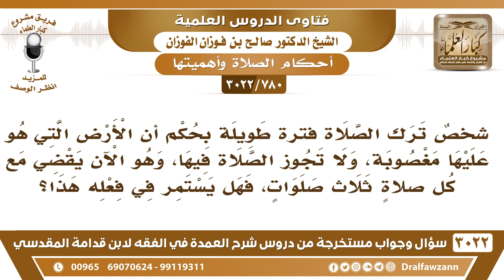[780 -3022] شخص ترك الصلاة فترة لأن الأرض التي هو عليها مغصوبة ويريد الآن قضاء الصلوات فكيف يقضي؟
-"[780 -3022] السؤال: شخصٌ ترك الصلاة فترةً طويلة بحكم أن الأرض التي هو عليها مغصوبة، ولا تجوز الصلاة فيها، وهو الآن يقضي مع كل صلاةٍ ثلاث صلوات، فهل يستمر في فعله هذا؟
الجَوَابُ: إي نعم، ترك الصلاة مدةً طويلة من غير عذر، لأن المغصوبة إذا لم يستطع، محبوس ما يحصل له يطلع منها يصلي، {فَاتَّقُوا اللَّهَ مَا اسْتَطَعْتُمْ} [التغابن: 16] يصلي وهو في أرض مغصوبة، في أرض نجسة يصلي، والأرض نجسة ما يخالف، {فَاتَّقُوا اللَّهَ مَا اسْتَطَعْتُمْ} [التغابن: 16] هو أخطأ في ترك الصلاة، نعم.
للاشتراك في قناة الشيخ صالح الفوزان

للاستفسار والإقتراحات والدعم
رئيس الفريق
لمشروع كبار العلماء